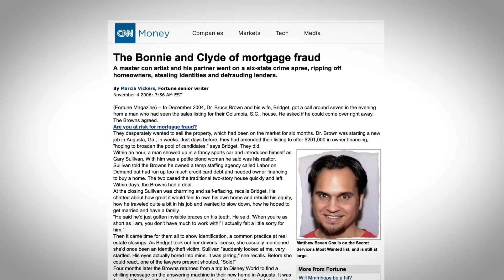No Spin News - November 28, 2022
Talking Points Memo: Why did Donald Trump have dinner with Kanye West and a far-right fringe figure? Former U.S. attorney Brett Tolman breaks down the latest regarding Attorney General Merrick Garland appointing a special counsel to oversee investigations targeting Trump. He also talks the latest involving the Hunter Biden investigation. Chinese citizens protest the government's Zero-Covid policy. This Day in History: The Ku Klux Klan trials. Final Thought: Covid is returning.